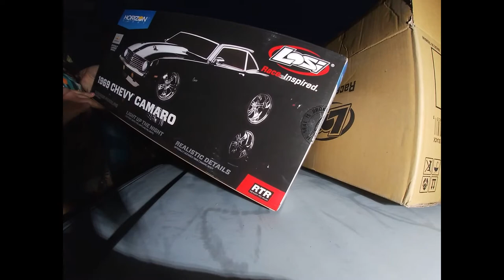wifes birthday present unboxing